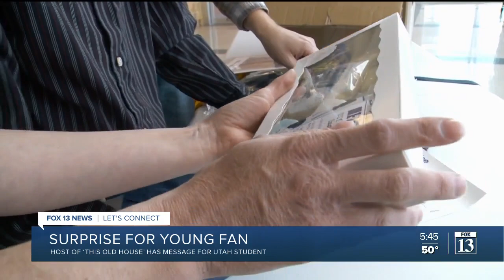Utah teen gets surprise from 'This Old House' host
On Friday, young fan Hayden Farley was given a very special surprise, thanks to his school and Tom Silva.